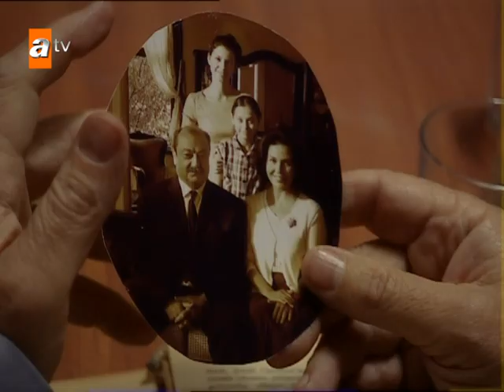Yasemin ve Ahmet her şeyin başladığı o yerde... | Hatırla Sevgili 7. Bölüm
Hatırla Sevgili 7. Bölüm Özeti:
27 Mayıs günü, bütün Türkiye’nin olduğu gibi Ahmet ve Yasemin’in de hayatını derinden etkileyecektir. Başta Adnan Menderes ve Celal Bayar olmak üzere devrilen iktidarın bütün üyeleri Yassıada’ya getirilir. İhtilal ülkede bayram sevinciyle karşılanır. Ancak kaçınılmaz olarak da bazı evlerde büyük acılar yaşanmaktadır. Rıza’nın evinde olduğu gibi...
Necdet bu acı günlerde Yasemin ve ailesinin yanında olur. Ahmet ise sevgilisinin acısını başka bir biçimde paylaşmaya karar verir. Aldığı bu karar ailesiyle arasını iyice açsa da vazgeçmez. Ancak olaylar beklenmedik bir biçimde gelişir. Ahmet bütün iyi niyetine rağmen Yasemin tarafından yanlış anlaşılır. İkinci bir darbe Yasemin’le Ahmet arasında yaşanacaktır.